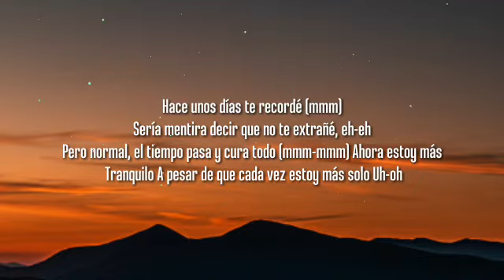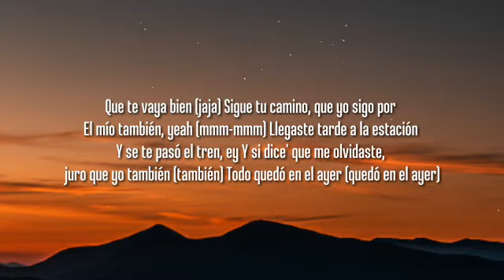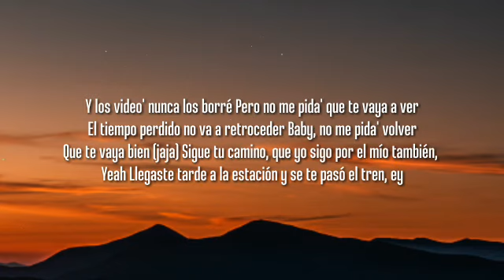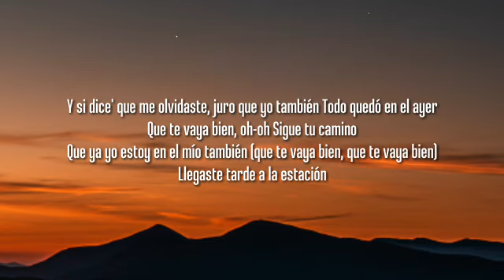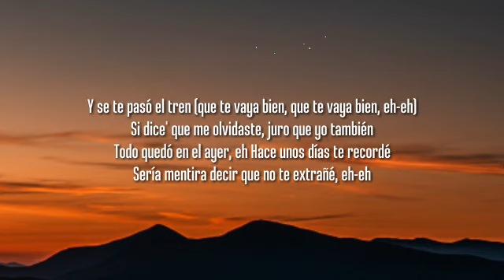Micro TDH, Myke Towers - EL TREN (Letra/Lyrics)